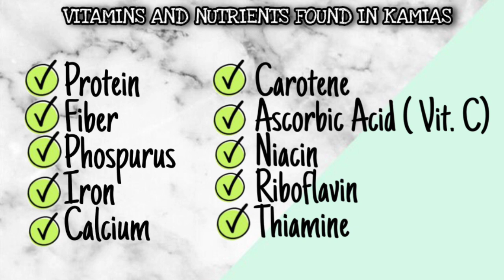KAMIAS HEALTHY JUICE( FOR KIDS & ADULT) | CH Lifestyle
Hello po sa gagawa ni to ito yung INGREDIENTS :

6pcs KAMIAS fresh
4 Tbsp white sugar
1Ltr water
Pinch of salt to balance taste..

Super love namin to kasi sobrang daming benefits at di mu malalasahan na kamias ang lasa mura pa pwede mo lang pitasin sa kapit bahay. 😂😉